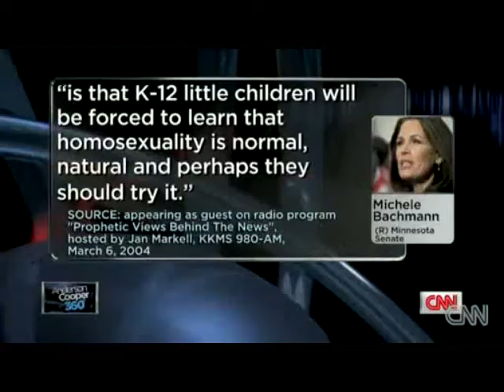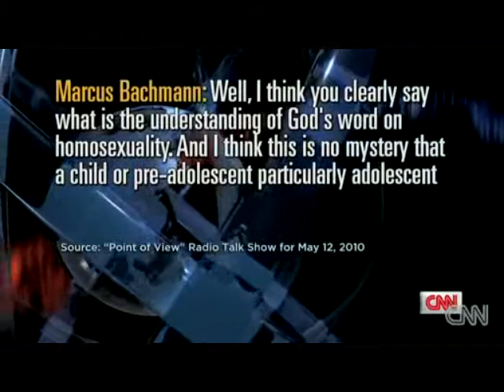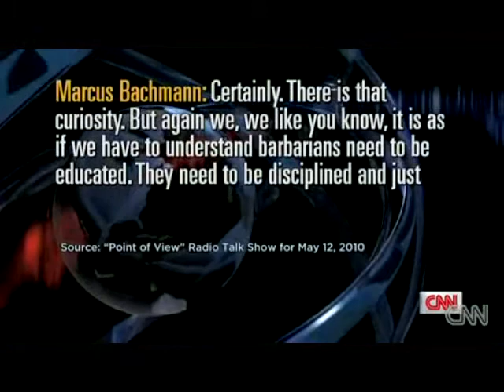Anti-Gay Rhetoric Causes Psychological Harm and Suicides